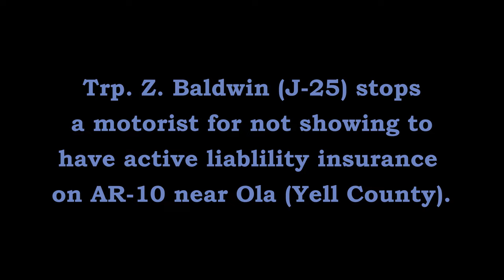Traffic Stop AR-10/Cook St. Ola Yell County Arkansas State Police Troop J, Traffic Series Ep. 494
Trp. Z. Baldwin (J-25) stops a motorist for not showing an active liability insurance policy at AR-10 & Cook Street in Ola (Yell County).